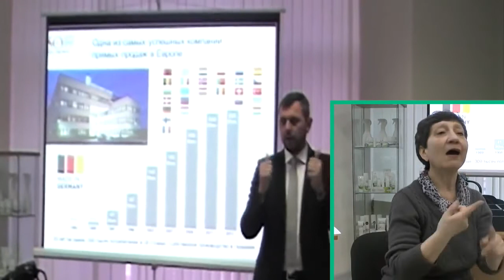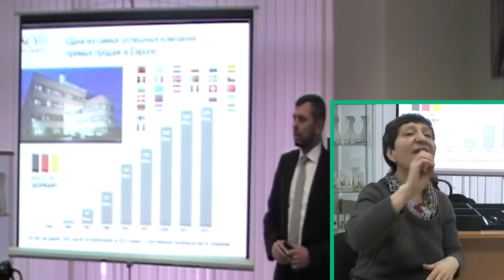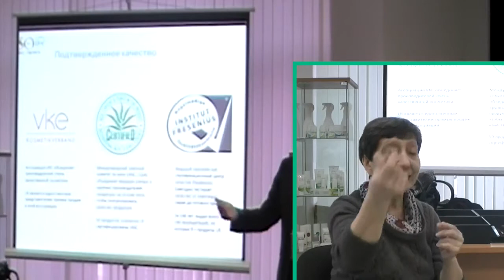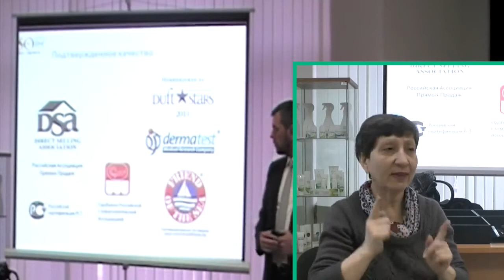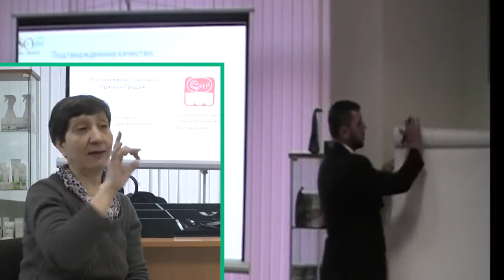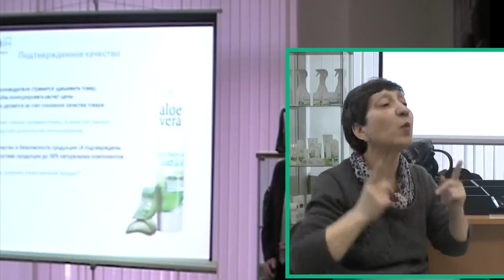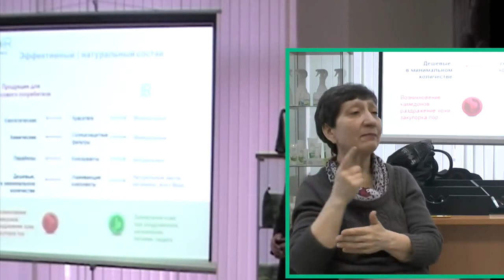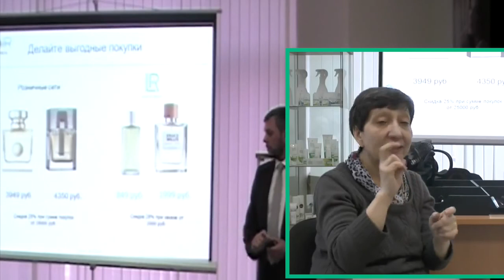Презентация компании LR DEAF